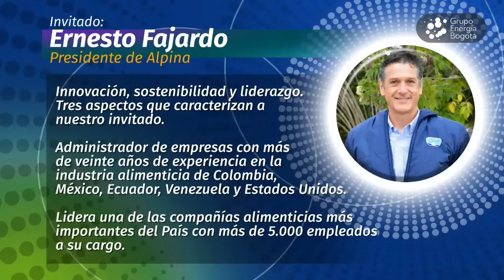Experiencias que inspiran con Ernesto Fajardo, presidente de Alpina